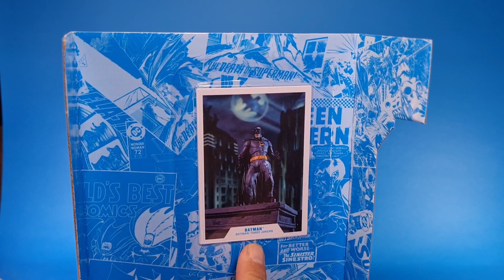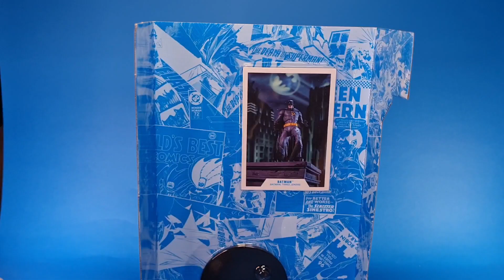RESEÑA: Batman: Three Jokers DC Multiverse McFarlane Toys en Español Castellano Latino España